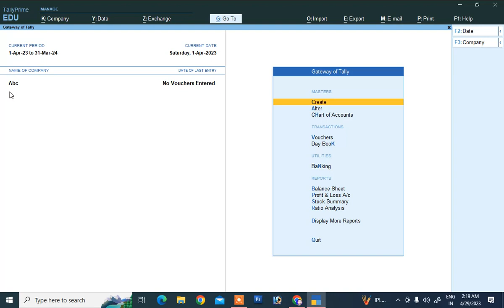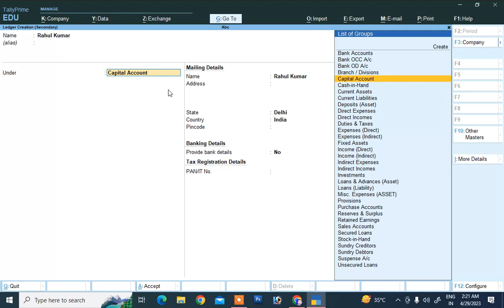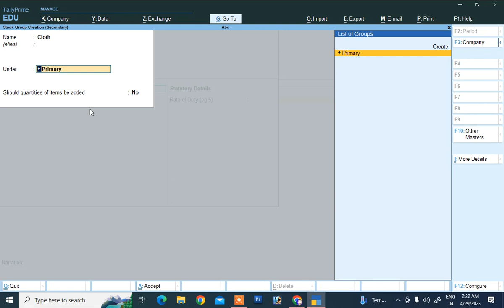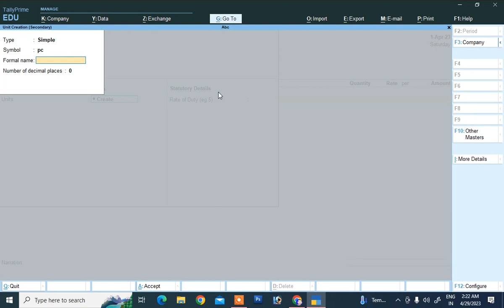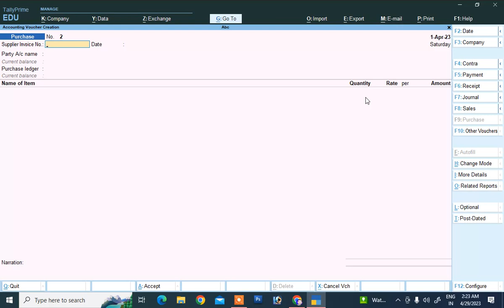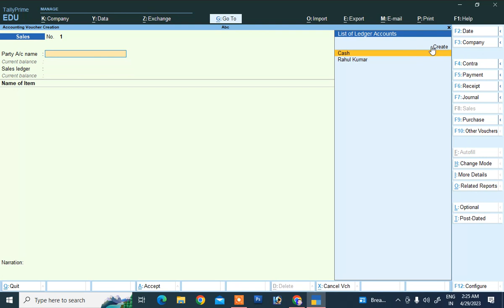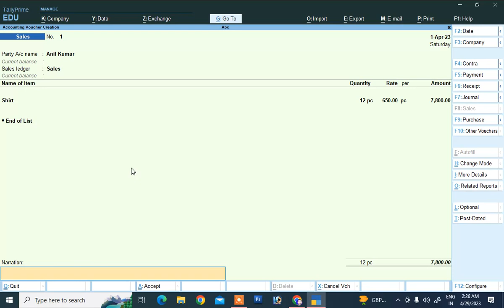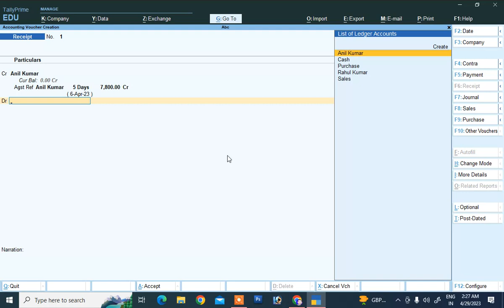tally prime | tally prime tutorial in hindi | tally prime course | tally prime complete basic class